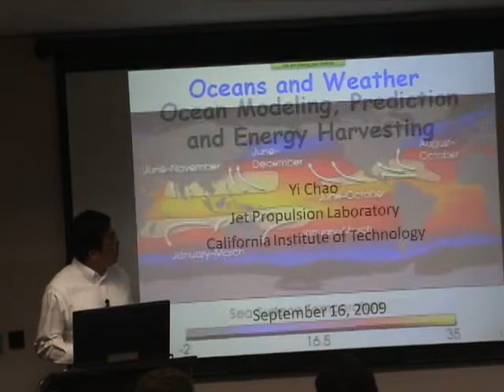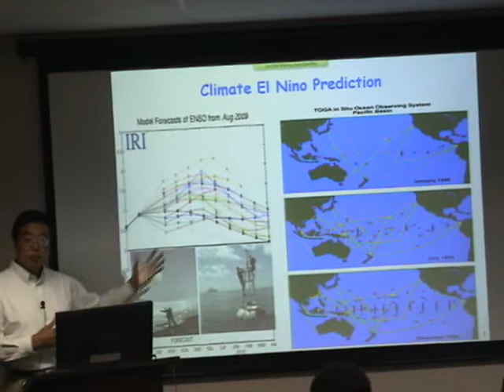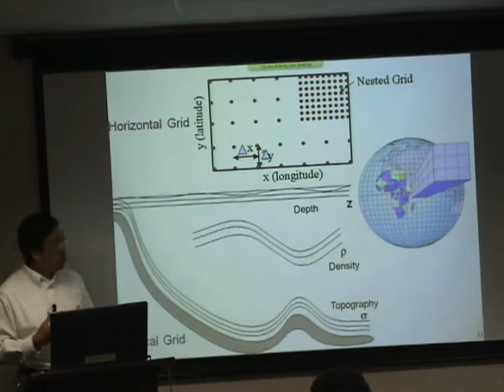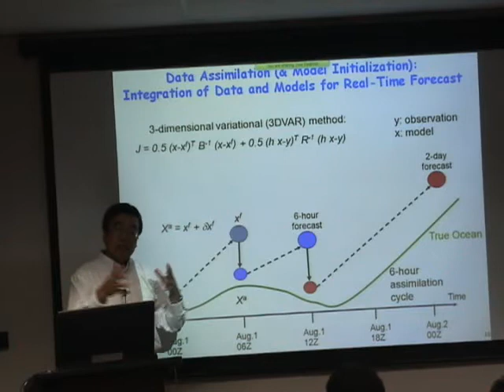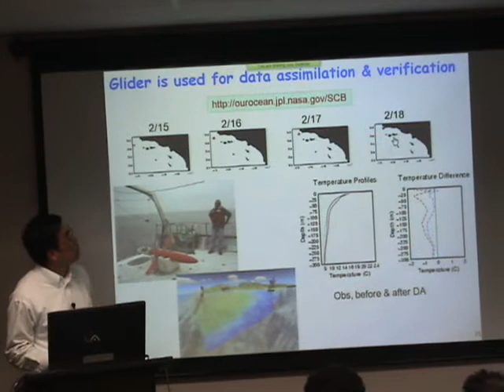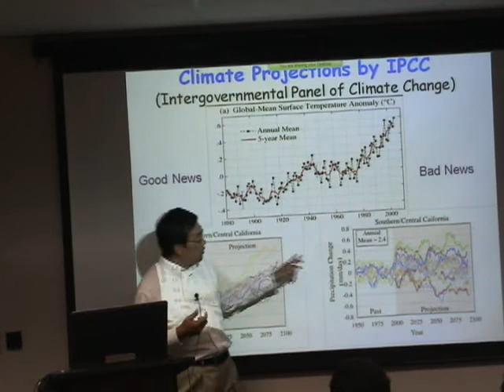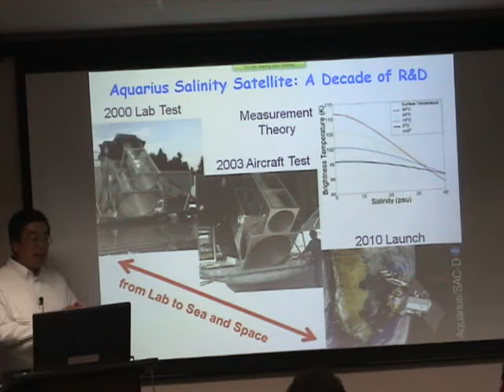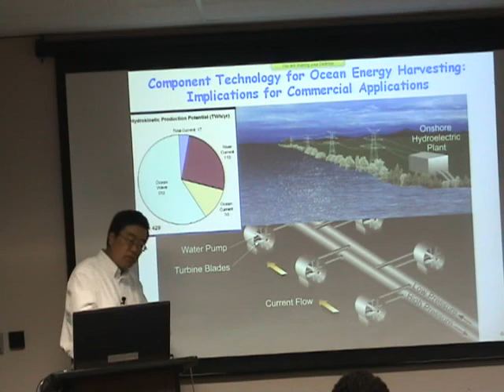Seminar: Astani Department - Dr. Yi Chao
Ocean Modeling ,Prediction and Energy Harvesting by Dr Yi Chao